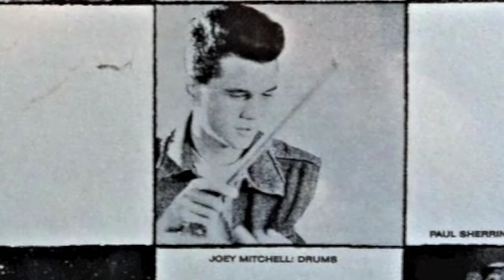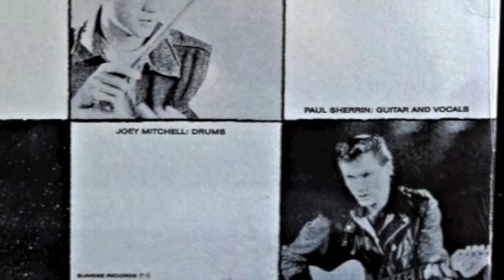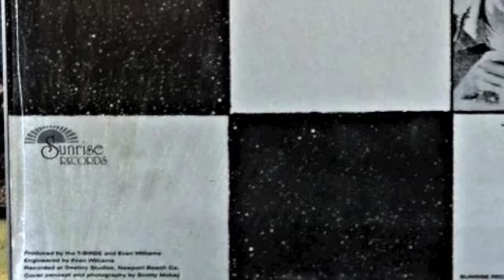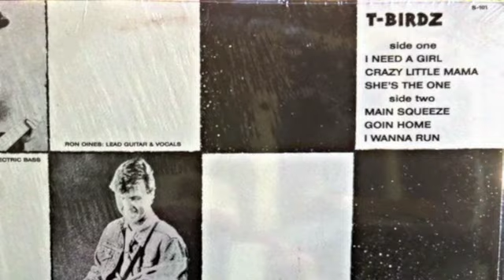T-Birdz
SoCal rockabilly band the T-Birdz doing "Goin' Home"